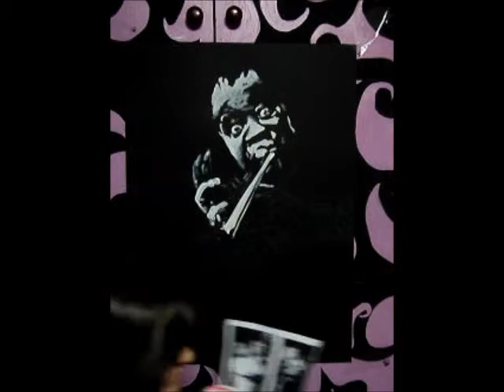FE MOTTA PINTA LOUIS ARMSTRONG - Dream a litle dream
FE MOTTA PINTA LOUIS ARMSTRONG - Louis Armstrong canta Dream a litle dream.